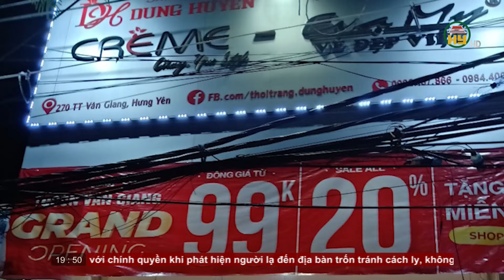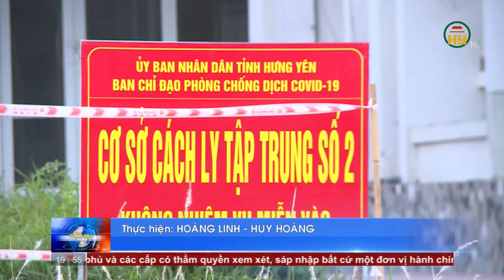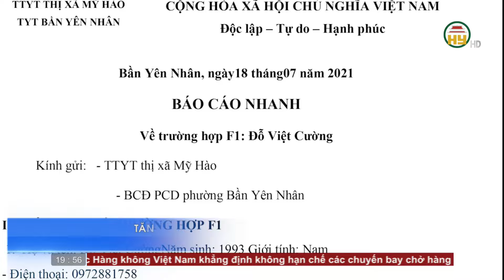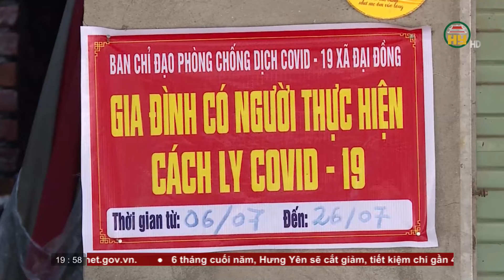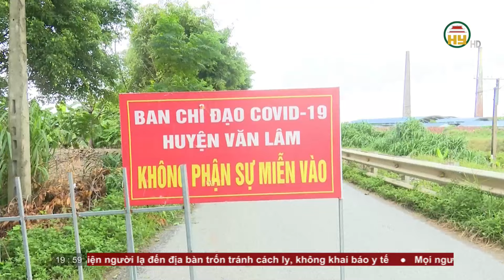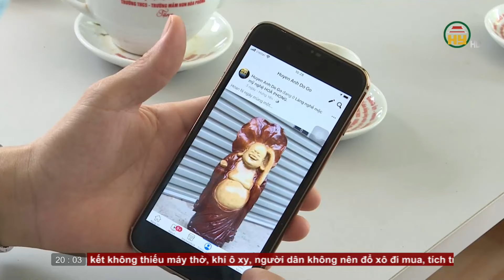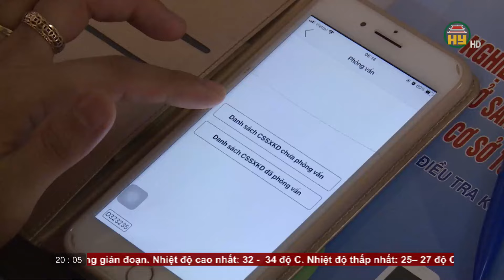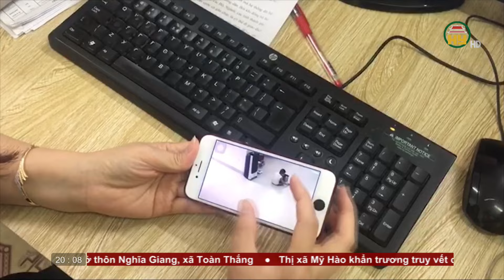Thời sự Hưng Yên thứ 2 ngày 19/7/2021